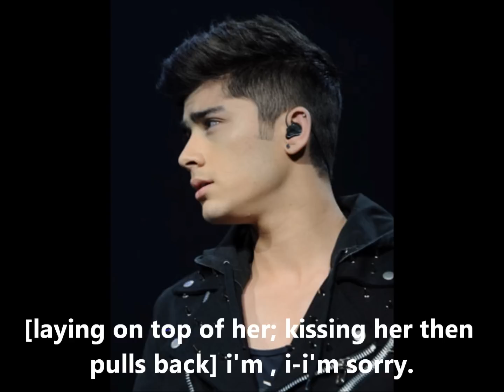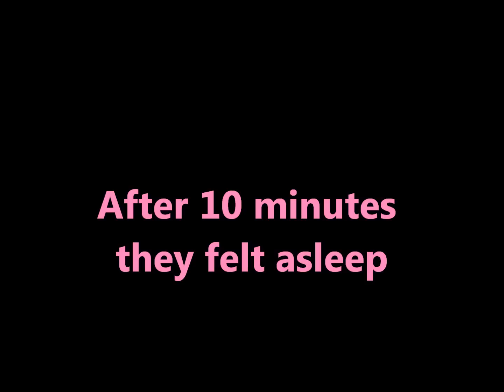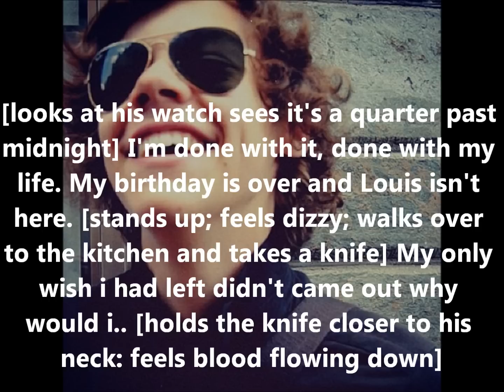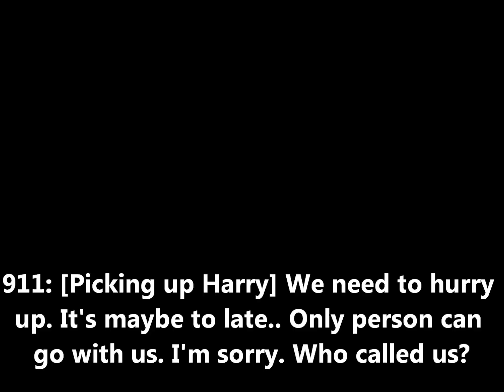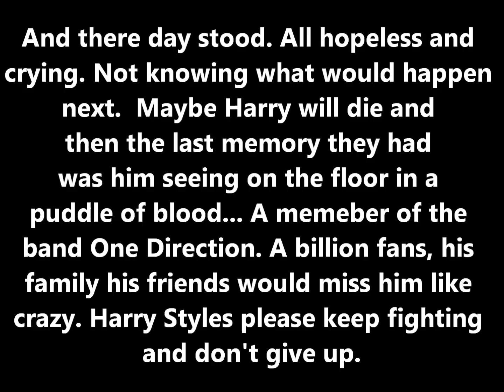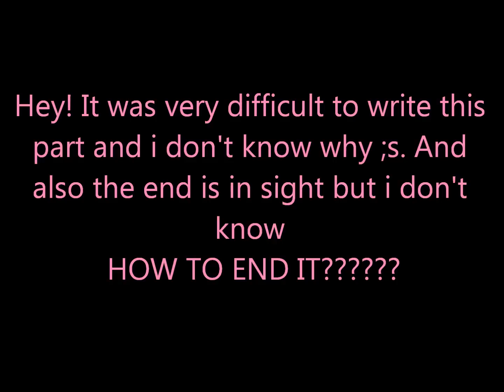The Hangover | Larry Stylinson Story [PART 18]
Hye guys!. I hope you liked it. It's lot of drama i know lol
Bye♥ TheRealOneXX